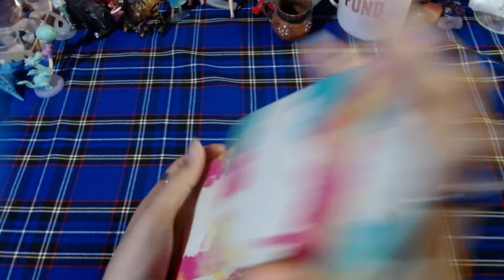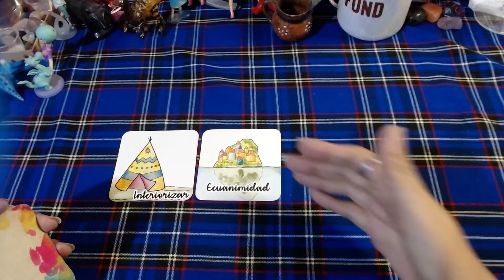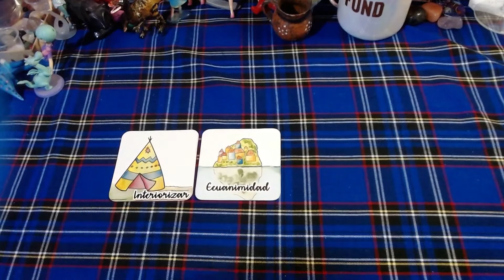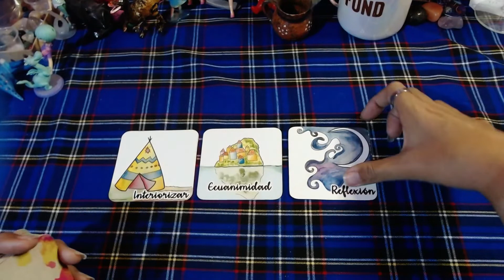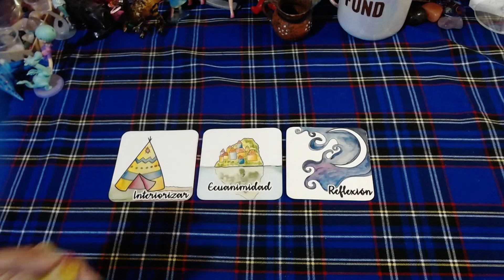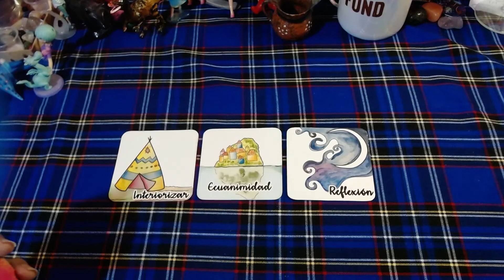♉ HOROSCOPO TAURO: ¿QUÉ TE DICEN TUS ANGELES? - 1 al 15 de Mayo del 2021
🕯️RITUALES
🕯️LIBERACIONES ESPIRITUALES

🕯️TODO RITUAL NECESITA UNA CONSULTA PREVIA O SE PUEDE SOLICITAR UNO SI ASI LO DESEAS

➡️COMO CONTACTARME⬅️

🕯️TAROT DE HOROSCOPOS: